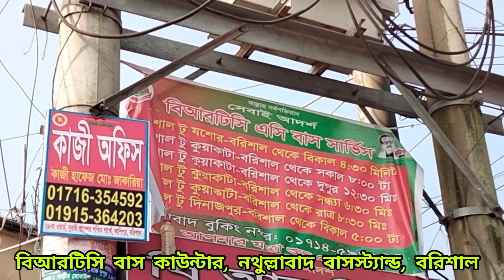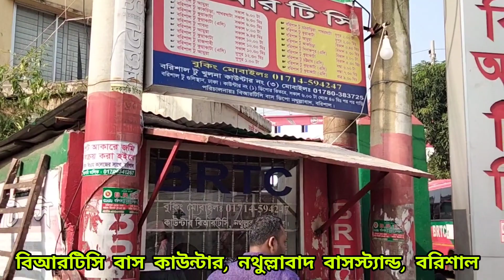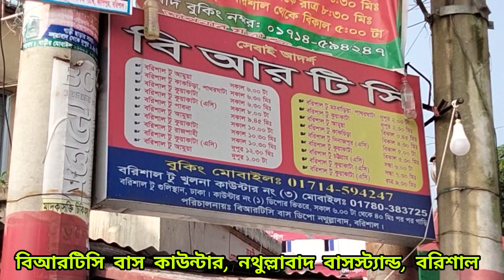বরিশাল নথুল্লাবাদ বিআরটিসি বাস কাউন্টার, বরিশাল শহর। Barisal Nathullabad BRTC Bus Counter